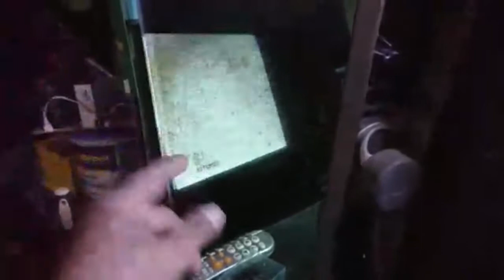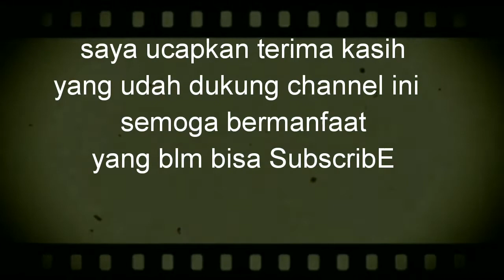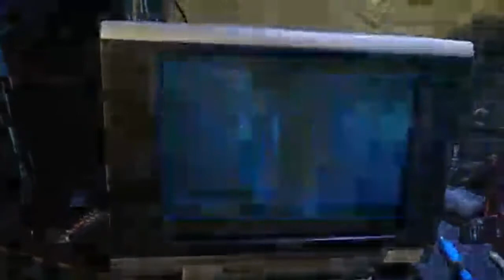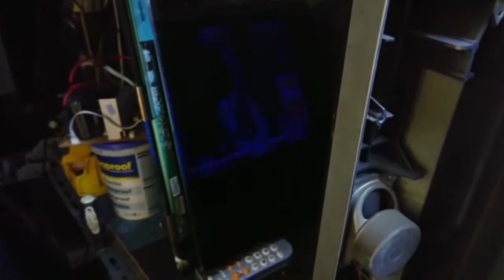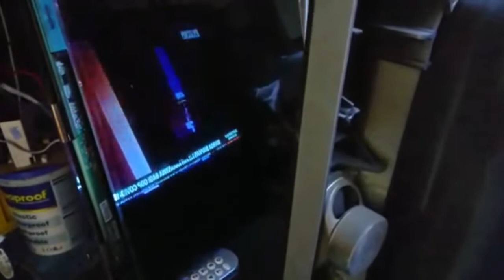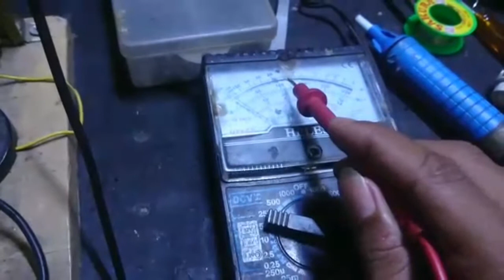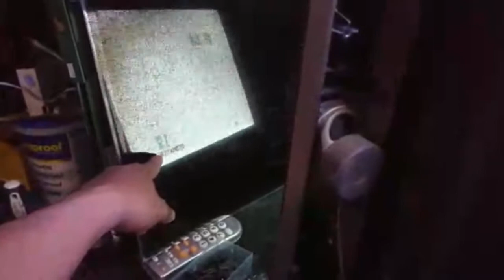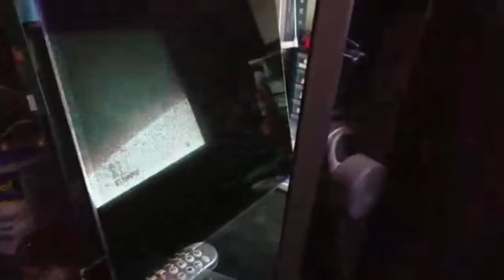Cara memperbaiki tv tabung gambar gelap kurang kontras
Cara memperbaiki tv tabung gambar gelap kurang kontras, screen flyback sudah mentok tv tetap gelap, ternyata penyebabnya kapasitor yang short.

saya ucapkan terima kasih banyak yang sudah dukung channel ini
semoga bermanfaat buat sobat teknisi
semangat saya adalah dukungan kalian lurr.